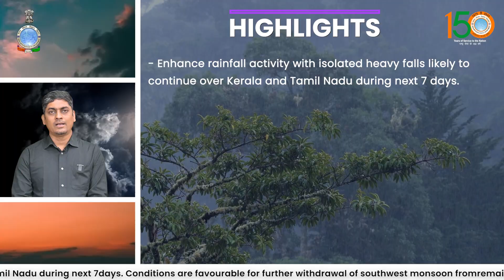Heavy falls likely to continue over Kerala and Tamil Nadu during next 7 days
Conditions are favourable for further withdrawal of southwest monsoon from remaining parts Odisha, Chhattisgarh, Telangana, Maharashtra and northeast States during next 2-3 days.